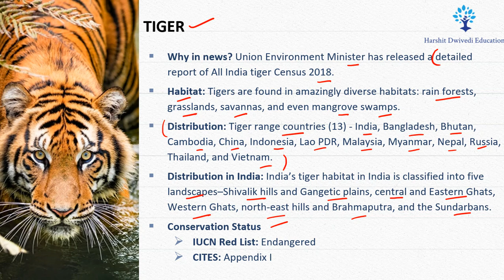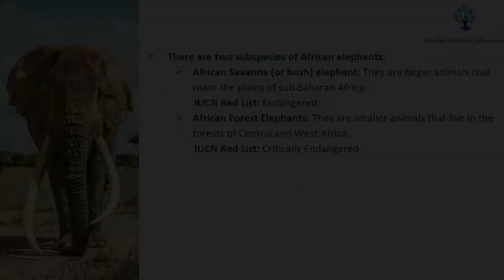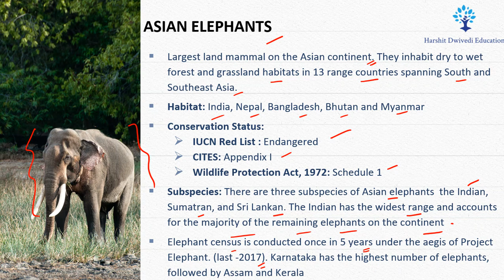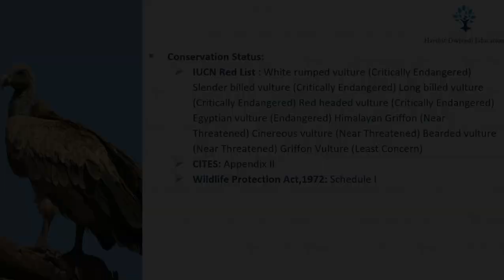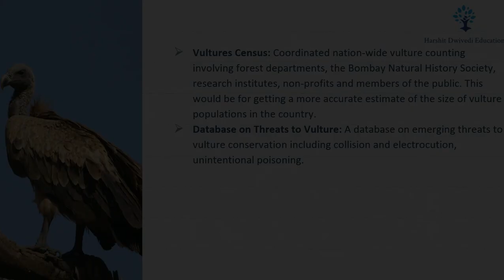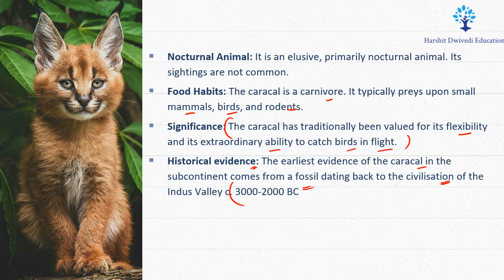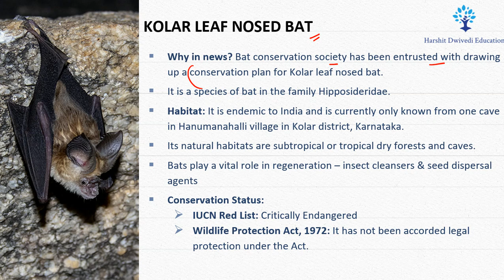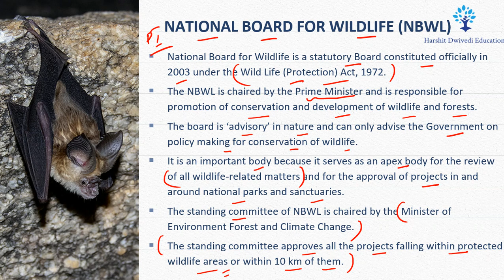(Part 1) Species in News for UPSC/PCS Prelims 2021